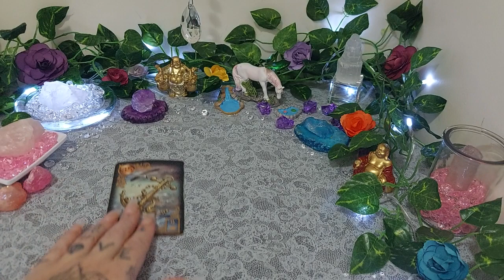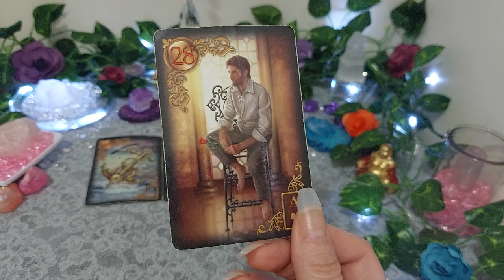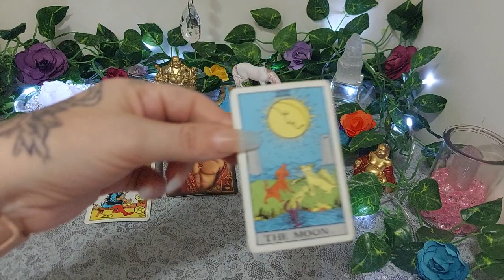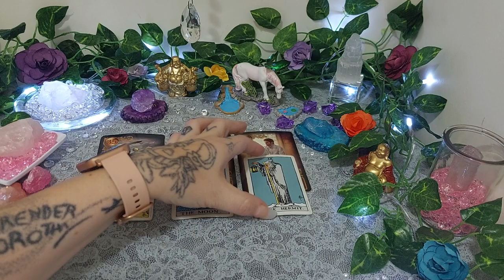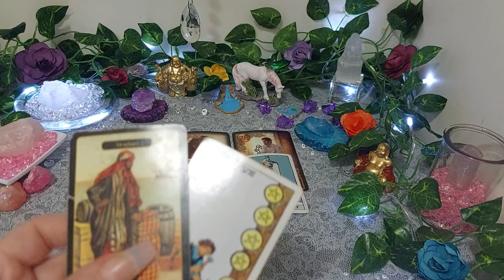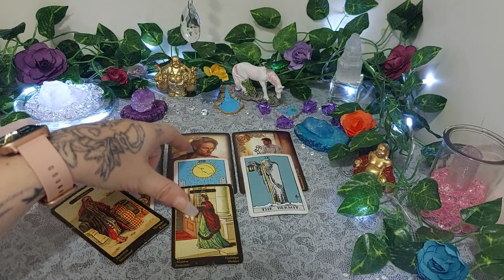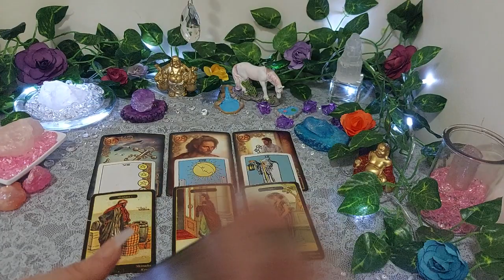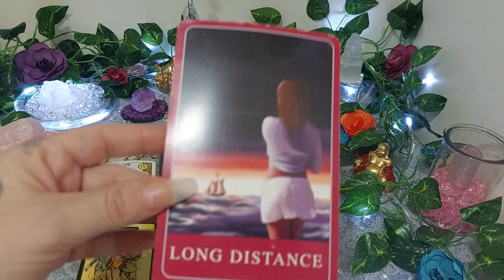Cancer ♋ Someone Is Waiting For You! 💞But Who's This Mystery Person????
* Cancer Tarot Reading *Join me every day exclusively for your daily tarot readings! *
Hello Cancer,
Todays Reading - Someone Is Waiting For You! 💞But Who's This Mystery Person?

This reading is shared with fellow signs of the same element.